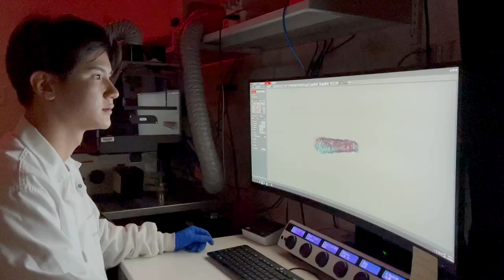IFER Graduate Fellowship Recipient Yansong (Harry) Peng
Yansong (Harry) Peng has received a 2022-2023 International Foundation for Ethical Research (IFER) Graduate Fellowship for his project, “A tissue-engineered pancreatic cancer model for dissecting the roles of lymphatic vessels in tumor immunity.” IFER Graduate Fellowships recognize and support outstanding graduate students who are working to promote the advancement of humane methodologies that can spare animal suffering. IFER Graduate Fellowships are funded through the generosity of the National Anti-Vivisection Society (NAVS) and its supporters.